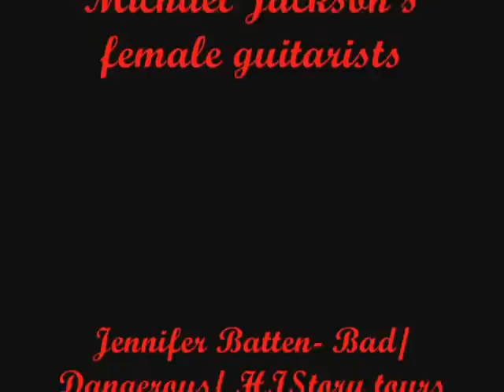Michael Jackson's female guitarists Jennifer Batten and Orianthi - Beat It solo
Jennifer Batten (from HIStory World tour) and Orianthi (from This Is It) playing Michael Jackson's BEAT IT solo... AWESOME!